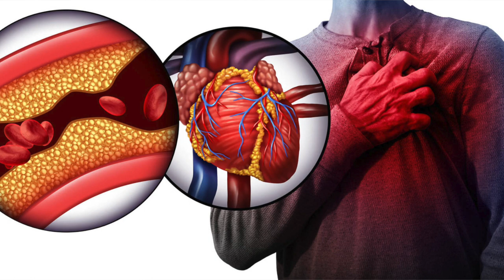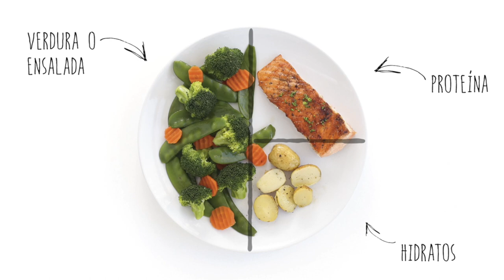"Descubre las 3 Causas Ocultas que Pueden Enfermarte: ¡Protégete Ahora!"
¿Te has preguntado alguna vez por qué te enfermas?
En este video, exploraremos las 3 causas principales que pueden afectar tu salud de manera sorprendente.
Desde factores alimenticios hasta estrés, envejecer y el estilo de vida , descubrirás cómo estos elementos pueden influir en tu bienestar. ¡
No te pierdas esta oportunidad de aprender cómo proteger tu salud y vivir una vida más saludable!